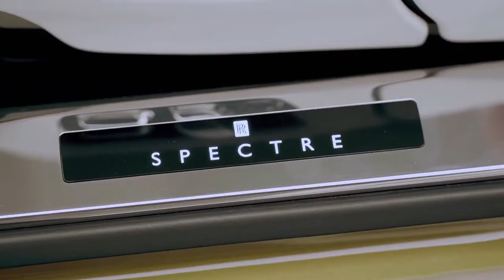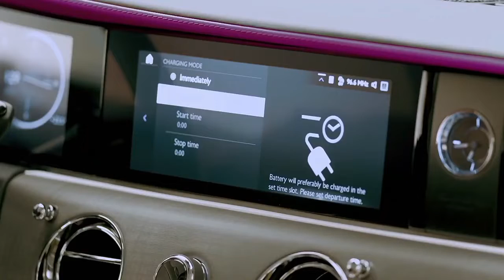The New 2023 Rolls Royce Spectre INTERIOR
Rolls Royce Spectre EV, production version, which comes with a price of $400,000.

It is the first ever electric Rolls Royce, and it is built around an aluminium spaceframe that integrates the battery, to help make the coupe 30 percent stiffer than any previous Rolls Royce.

This results in a net weight of 3t.

The luxury car is powered by 2 electric motors, producing 585hp and 900Nm of torque, sending power to all 4 wheels.

This powertrain will allow for a 0-100km/h acceleration time of 4.5 seconds, and for a maximum speed of 250km/h.

The new Rolls Royce comes with a 100 kWh battery pack that allows for a maximum range of 320 miles.

The new Spectre supports 200kW fast charging, allowing to add 120km of range in just 10 minutes.

In terms of design it is very similar to the current Rolls Royce models, but it introduces the widest grille ever installed on a Rolls from the factory.

That grille is illuminated by 22 LEDs, and above it is an aerodynamically optimized Spirit of Ecstasy figurine.

The 23 inch wheels are also a premiere for Rolls Royce.

Inside, the interior of the Spectre is the most technologically advanced interior of a Rolls-Royce car so far.

One of the highlights is the optional Starlight Doors feature, which incorporates close to 5000 illuminated dots in the interior, and that number excludes the headliner.

Also new for the Spectre are the front seats, which have been inspired by British tailoring.